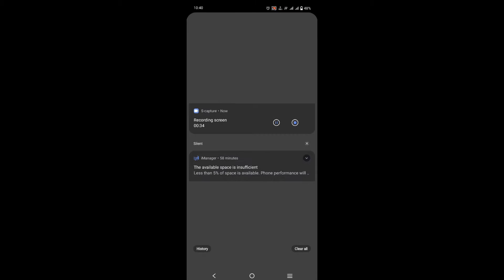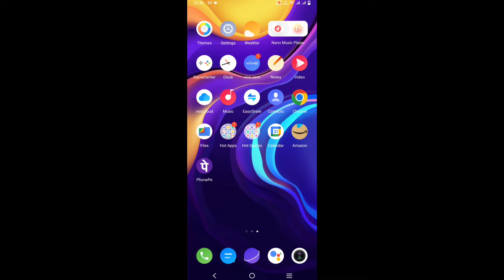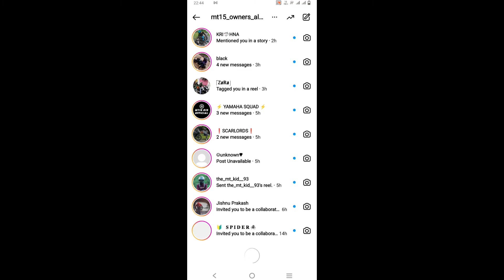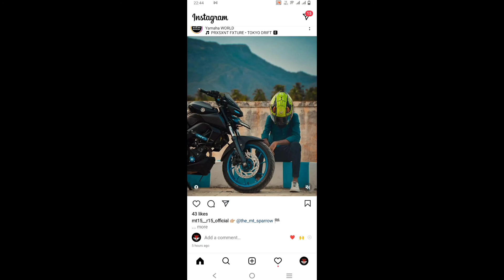INSTAGRAM COLLAB PROBLEM FIXED MALAYALAM | ITS A TRICK